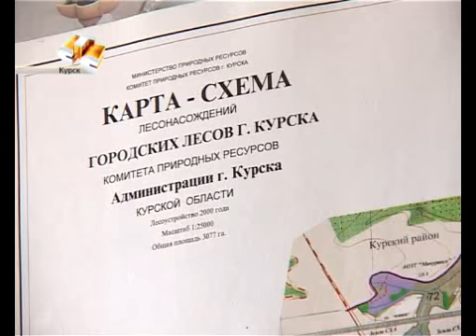СТС-Курск. Леса Курска. 14 сентября 2012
СТС-Курск. Считаем леса, которые находятся в пределах города. Сюжет вышел в программе "Городские истории" 14 сентября 2012 года.